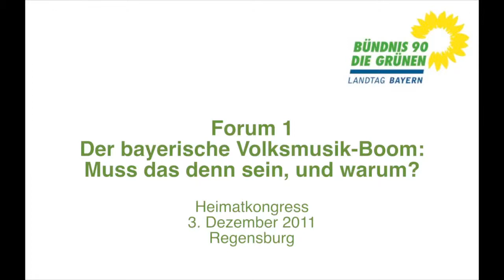Heimatkongress 2011: Forum 1 | Der bayerische Volksmusik-Boom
Heimatkongress der Grünen Landtagsfraktion am 3. Dezember 2011 im Salzstadel in Regensburg: Forum 1 | Der bayerische Volksmusik-Boom: Muss das denn sein, und warum?